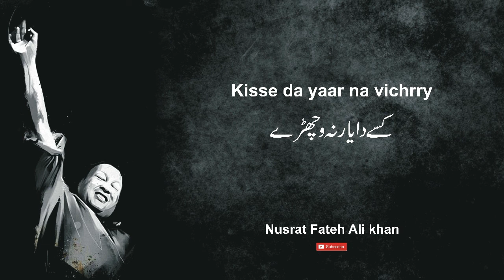Kisse da yaar na vichrry | Nusrat Fateh Ali Khan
Kisse da yaar na vichrry by Nusrat Fateh Ali Khan
کسےدا یار نہ وچھڑے